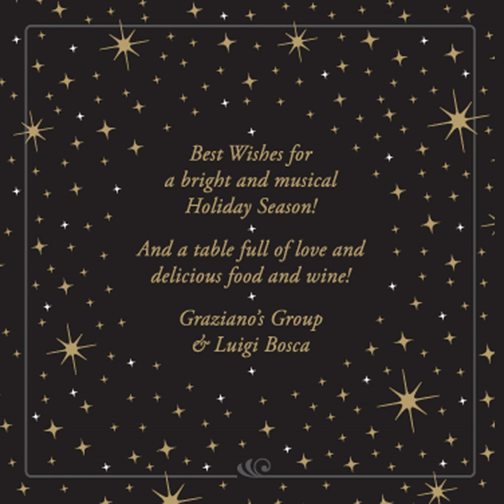Adeste Fideles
Adeste Fideles · Santa

Wishing you the Merriest Holiday Season !

Music  Publisher: MaktubRecords Publishing